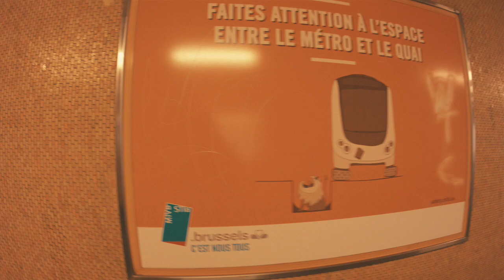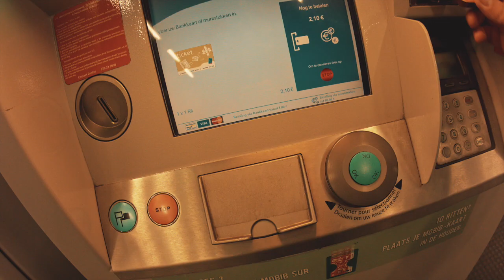TERVUREN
Cette vidéo traite de TERVUREN